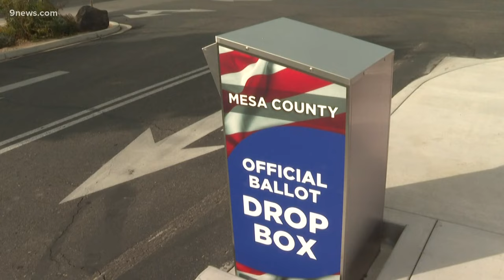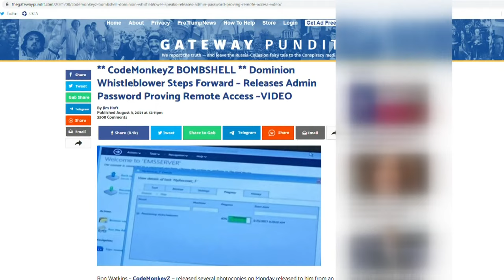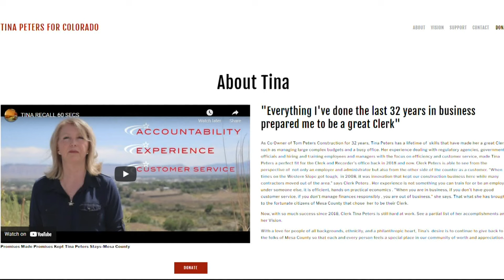Grand jury indicts Mesa County clerk Tina Peters in election tampering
A Mesa County grand jury indicted Tina Peters and Deputy Clerk Belinda Knisley in an investigation in election equipment tampering and official misconduct.